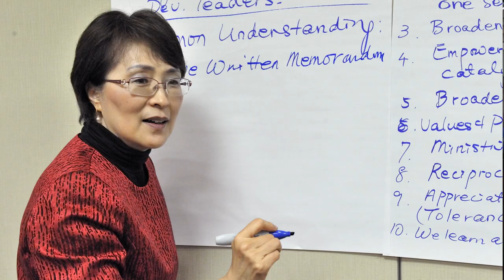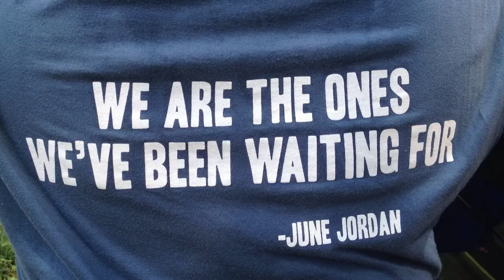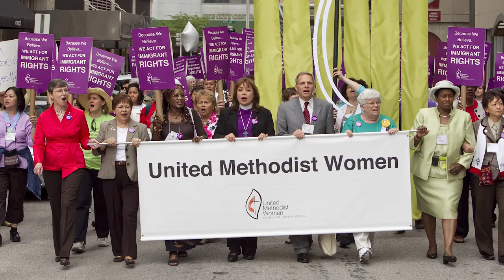United Methodist Women Assembly - 3 MIN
Directed + produced + edited by Kristina Krug Photography.
Created for United Methodist Women, Assembly 2014.